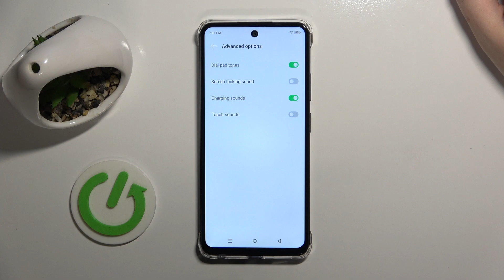How to Enable & Disable Screen Locking Sounds on INFINIX Smart 8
Learn how to manage the sounds of your screen lock on your INFINIX Smart 8 smartphone with this helpful tutorial. Whether you want to mute or unmute the screen lock sounds, this video guide will walk you through the simple steps to adjust these settings to your liking. Discover how to customize your device's sound preferences and enhance your overall user experience. Watch now to take control of the screen lock sounds on your INFINIX Smart 8!

How to mute screen locking sounds on INFINIX Smart 8? How to silence the screen lock sound on INFINIX Smart 8? How to turn on the screen lock sound on INFINIX Smart 8?